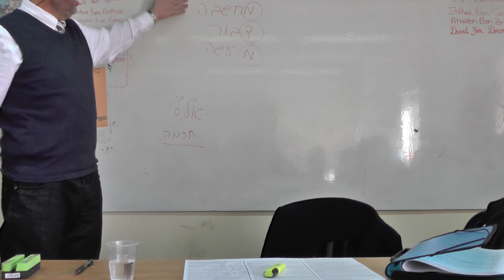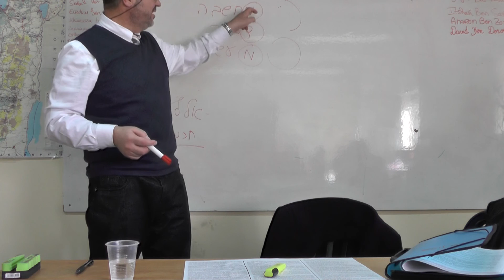Rav Yoel Ben Haroch - "La saintete dans la nature"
Le Rav Yoel Ben Haroch nous fait entrer dans un monde ou les lettres ne sont que des codes et où les racines des mots hébraïques nous dévoilent l'essence des mots dont nous ne comprenons pas souvent le vrai sens... Que ce cache-t-il derrière cela et quel en est le sens ?